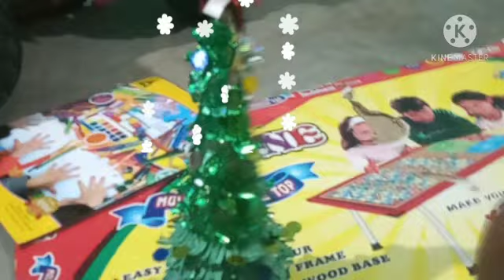Christmas tree 🌲 making easy method with paper 2020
Christmastreemakingeasyway djallinone withpaperchristamastreemaking# "paperchristamas 🌲

in this video i used no copy right free music from ncs free music

hi friends iam Explained Christmas tree making with paper easy way